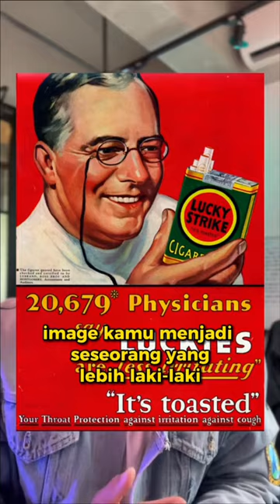Dunia Advertising dalam 50 Tahun